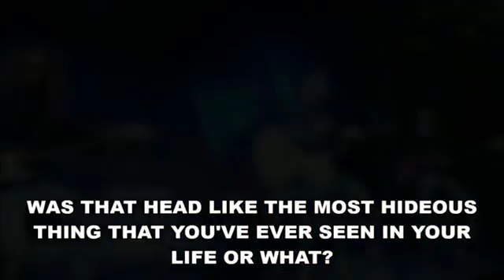THANK YOU for coming out to Nashville In The Neighborhood 2018!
We had such a good time at Nashville In the Neighborhood 2018 on 3/18/18 at The Grounds @ Roseville! Thank you for making it a sold out show and thank you to Chris Janson, Dylan Scott and Brandon Lay for the amazing performances! See pics and videos